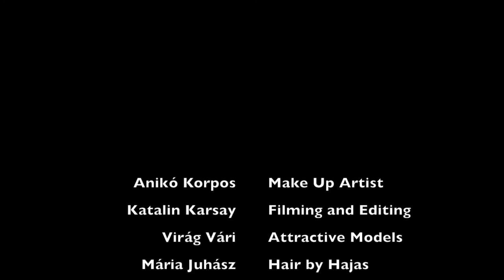supermood 57s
SUPERMOOD
Make up concept by Anikó Korpos Make up Artis
Filming and editing Karsay Katalin Photography
Model: Virág Vári By Attractive Models
Hair by Mária Juhász Hajas Hair and Beauty